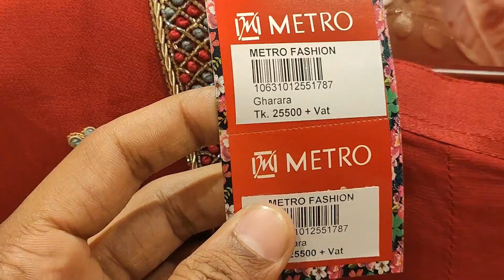Indian Best Quality Party Dress | ঈদ কালেকশন ২০২৩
⛔সম্মানিত দর্শক/ক্রেতা ভাই বোনেরা আমাদের দোকানে আসতে হলে আপনাকে নিচের ঠিকানা অনুসরন করতে হবে।
Address :Jamuna Future Park
         Metro Fashion(GD-12)

indian dress
party dress
sharara dress